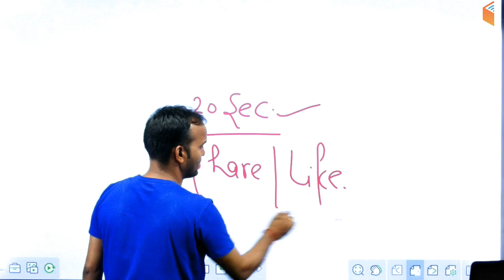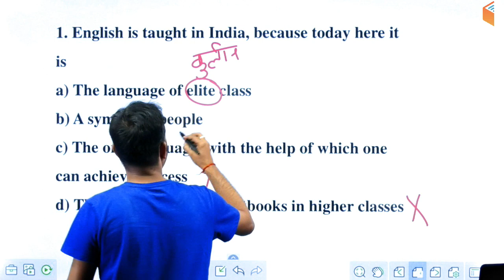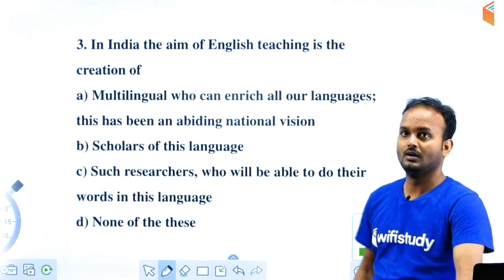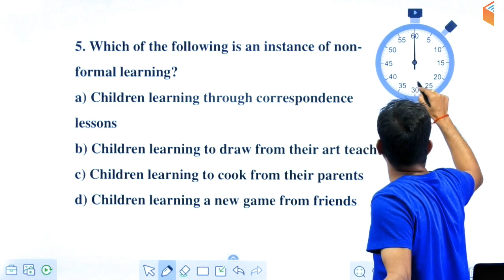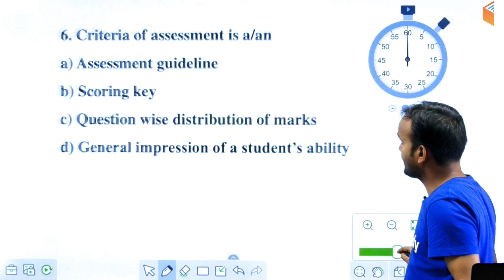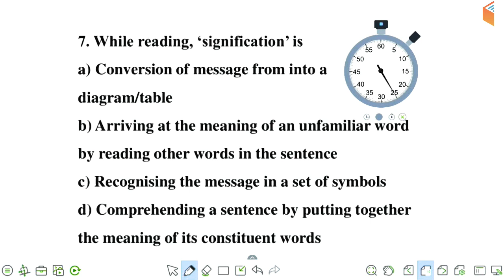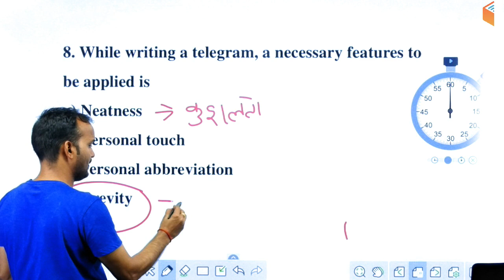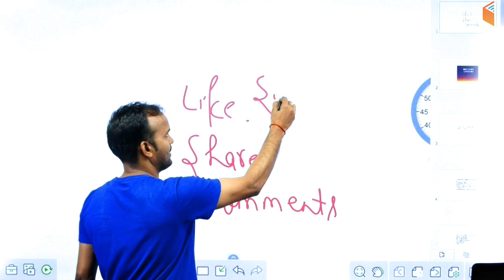1:30 PM - CTET & TET 2019 | English by Sanjeev Sir | Speed Test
English Vocab for All SSC Exams:
10:00 AM - English Vocabulary by Harsh Sir

RPSC 1st Grade Teacher 2019:
10:30 AM - Maths by Sahil Sir
11:00 AM - Indian Constitution by Rajendra Sir
12:30 PM - General Science by Praveen Sir (Mon-Wed)
12:30 PM - History by Praveen Sir (Thu-Fri)

CTET & TET 2019 (For All States):
1:00 PM - Pedagogy by Rajendra Sir
1:30 PM - English By Sanjeev Sir
2:00 PM - Environmental Studies by Praveen Sir
2:30 PM - Maths by Naman Sir
3:00 PM - Hindi by Ganesh Sir

UPSC CDS (II) 2019:
3:30 PM - GK by Sandeep Sir
4:30 PM - English by Sanjeev Sir
5:30 PM - General Science by Shipra Ma'am

1. One Subscription, Unlimited Access
2. Learn from your favourite teacher
3. Real time interaction with teacher
4. You can ask doubts in live class
5. Limited students
6. Download the videos & watch offline